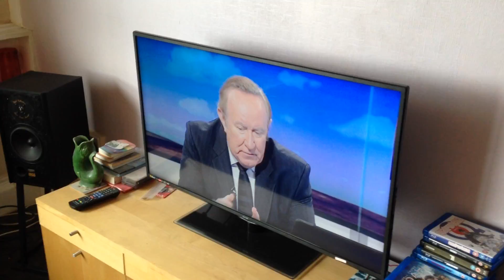My Brothers Lounge - Dining room.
This room is very large as you can see in this video, i'm sleeping on the Sofa bed which is a double size bed, think its similar to what your using now!